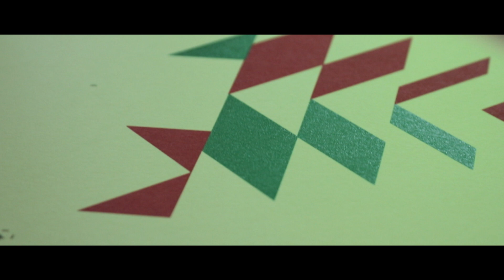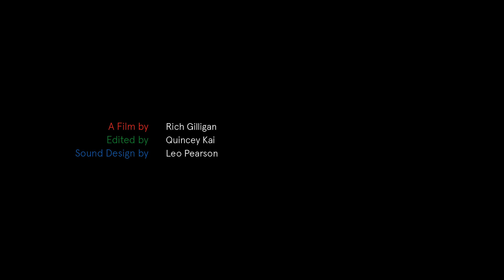Red, Green, Bloom